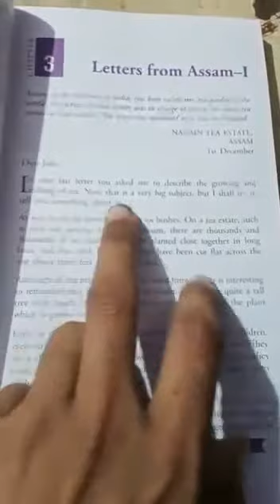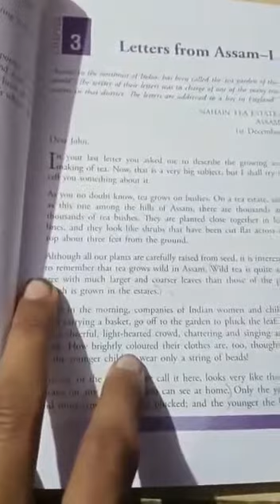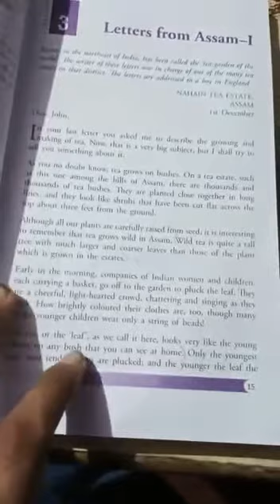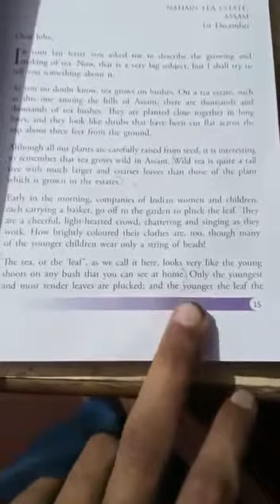PPS CLASS 7 ENGLISH LITERATURE THURSDAY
Video from INTEKHAB